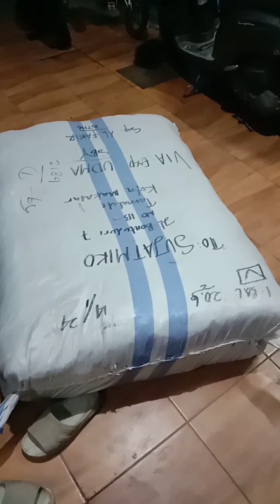toko celana miko eps 24 pembeli yang taat lalu lintas 🤣🤣🤣😃